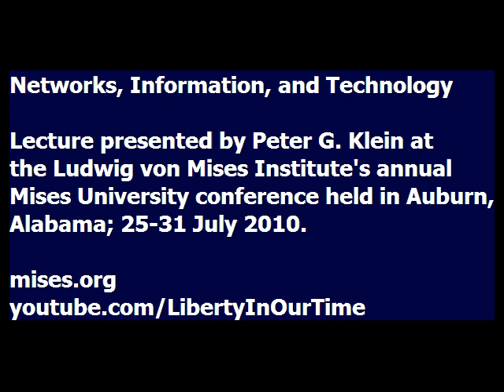Networks, Information, and Technology | Peter G. Klein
Lecture presented by Peter G. Klein at the Ludwig von Mises Institute's 2010 Mises University conference, held at the Mises Institute in Auburn, Alabama; July 25-31, 2010. Since 1985, this annual conference has been the world's leading instructional program in the Austrian School of economics and is an essential training ground for economists who are looking beyond the mainstream.